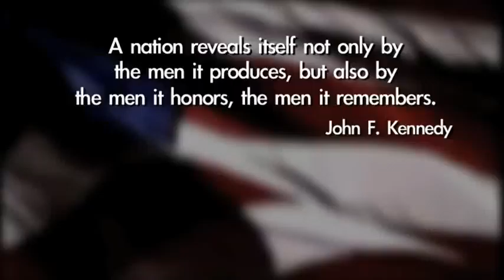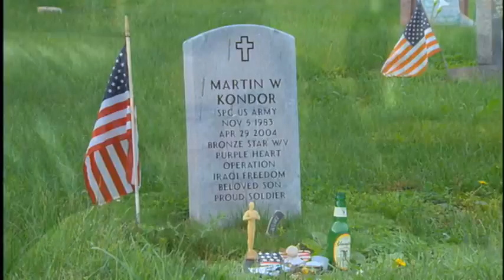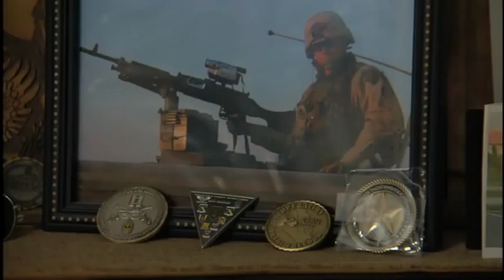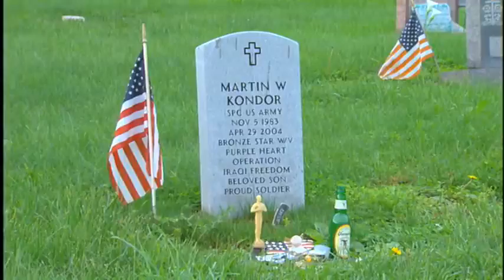Martin Kondor and Gold Star Garden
WITF's Scott LaMar and editor Mitch Mathias tell the story of a York County PA couple's efforts to create a memorial to their son, Martin Kondor, who was killed in Iraq and other fallen soldiers